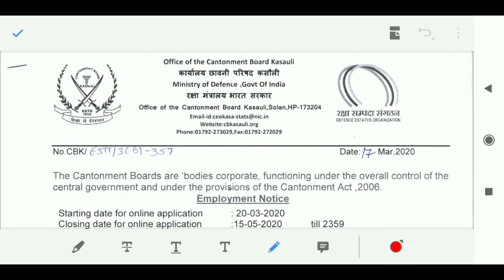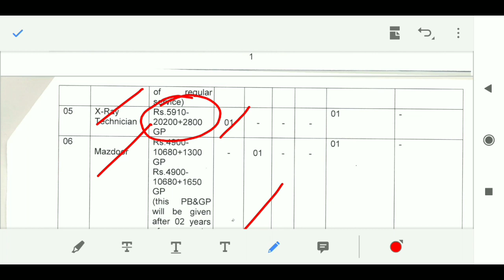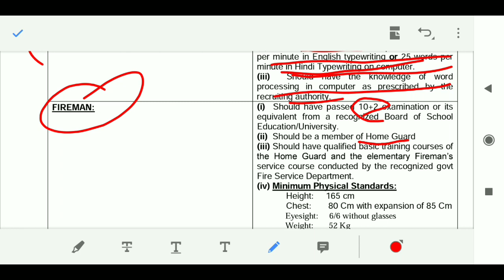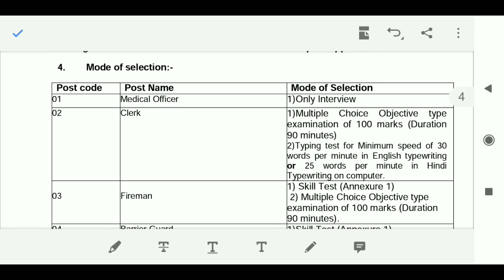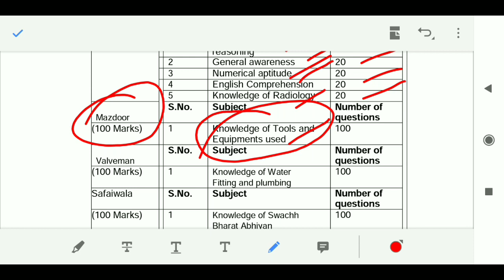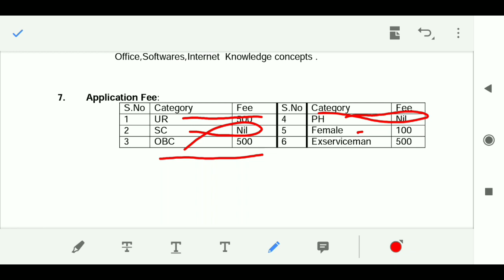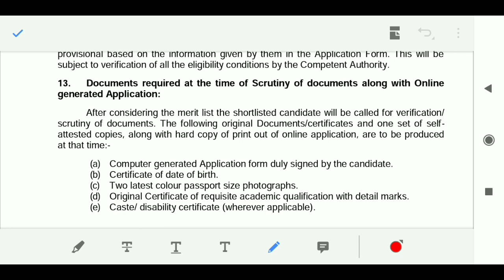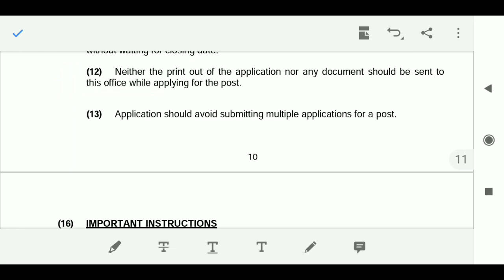Ministry of Defence Recruitment 2020 | All India vecancy | Cantonment board kasauli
Ministry of Defence Recruitment 2020, रक्षा मंत्रालय भर्ती, कैंटोनमेंट बोर्ड कसौली से निकली भर्ती जिस पर आप फॉर्म भर सकते हैंं
allindiavecancy जिसमें आप सभी अप्लाई कर सकते हैं आप वीडियो को पूरा देखें हम यहां आपको बताएंगे कैसे आपको इस नौकरी के लिए अप्लाई करना है दोस्तों अगर आपको यह फॉर्म भरना है और अगर आपको कोई भी परेशानी आ रही है तो आप हमें कमेंट में मैसेज कर दें हम आपको पूरा बताएंगे कि आपको कैसे यह फॉर्म भरना है दोस्तों वीडियो अच्छी लगी हो तो लाइक और सब्सक्राइब कर ले और शेयर जरूर करें धन्यवाद

👇🏻👇🏻 और भी वीडियो और  भर्तियों को देखने के लिए आप यहां टच कर सकते हैं
For more Information and collect details about Any post and any Vacancies or Channel to Message me in Comment, I'll Contact you Thank you for Supporting Give me Like, Share , Subscribe.
Thanks.
Instagram 👉🏻 I'm on Instagram as @gov.noukri.official. Install the app to follow my photos and videos.